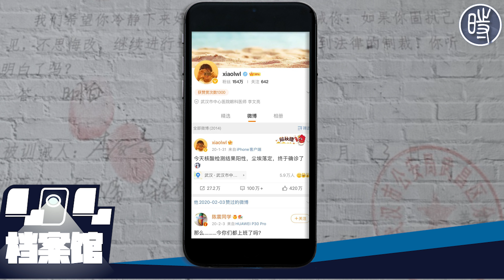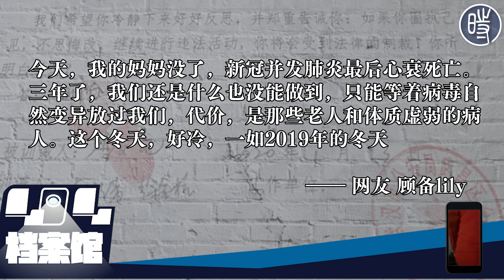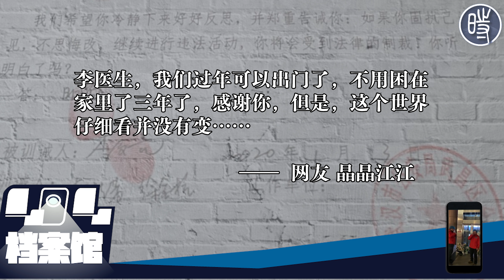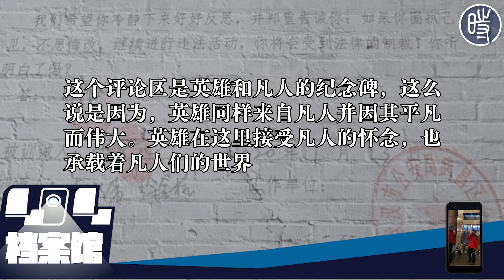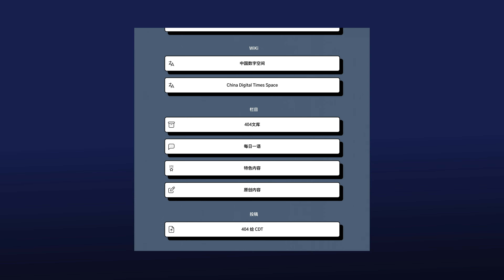【中国哭墙】亮子，快过年了，来看看你（1月8-15日，2023年）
2022年1月8-15日，距离李文亮医生的去世已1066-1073天。

这位在武汉新冠疫情期间因为说出真话成为悲剧英雄的普通眼科医生并没有被民众遗忘，为公共安全与健康充当“吹哨人”成为他闪亮的墓志铭。

在李文亮医生留下的微博的评论区，“每天都有成千上万人写下日记”，“诸多双耳朵仍铭记着他吹出的悠长哨响”，网民们在这里和李文亮医生一起分享和倾诉自己的生活与命运。

正如一位网名为“一朵默默绽放的花儿”的新浪网友所说：“李文亮微博成了‘互联网哭墙’，一个安放人们良心的地方。”

因为李文亮的微博随时可能被网络审查部门下令删除，中国数字时代对李文亮医生微博下的网民留言每日片段精选备份，直到该微博账号被关闭为止。